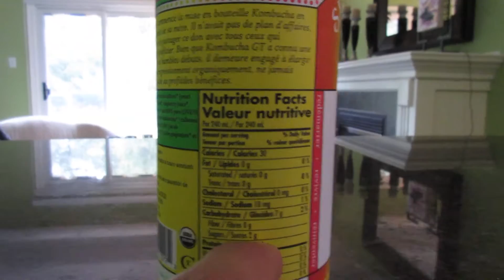DANCING IN THE CAR | Ralph & Lou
Lots of dancing today. dancing in the car. Irish dancing in the kitchen... you get the point!

We are Ralph and Lou, a Toronto Ontario based vlogging couple that share our lives on youtube through videos monday to friday!